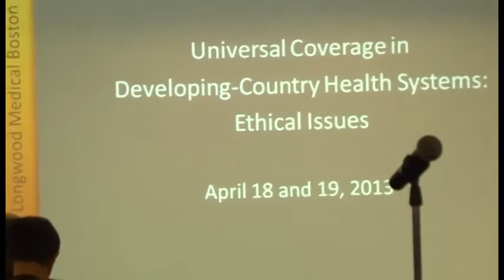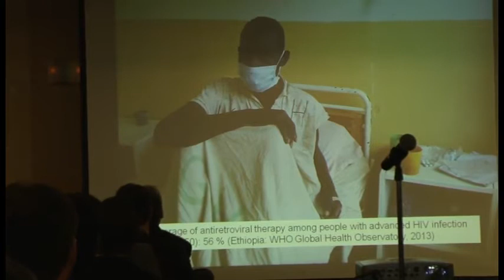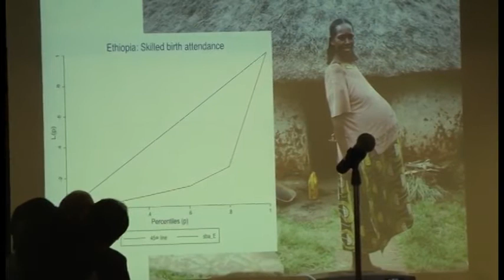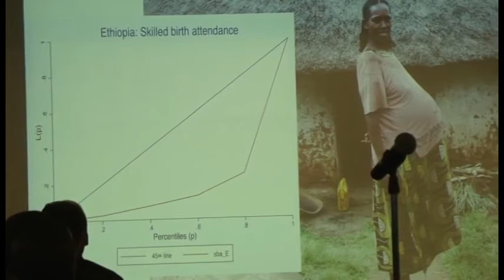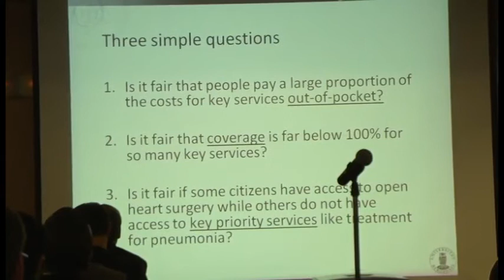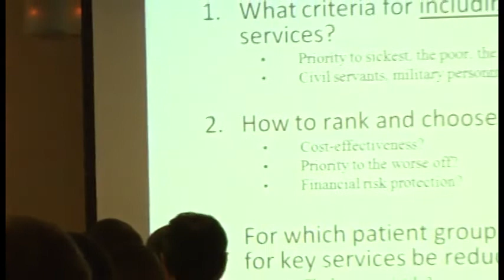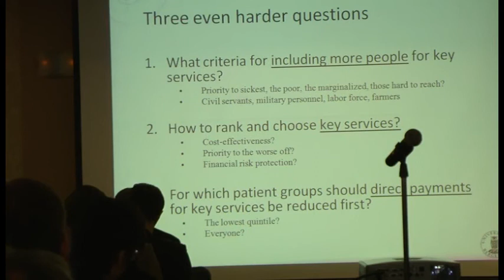Introduction, Welcome, and Overview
Presenters:
• Dan Wikler, Harvard University
• Ole Norheim, University of Bergen